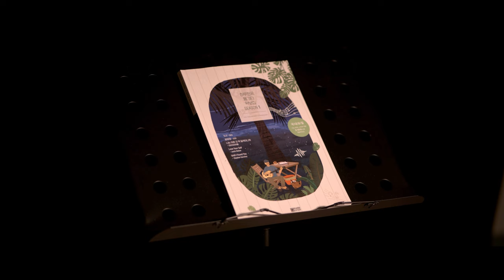613.QWER - 가짜 아이돌 기타커버【★★★★☆】 | Guitar tutorial |ギター 弾いてみた 【TAB譜】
Guitar :  Crafter KGLX 5000ce LTD
Capo : G7th Nashville Steel String Capo Black
Mic : akg p170
Audio interface : UR44
Camera : Sigma FP